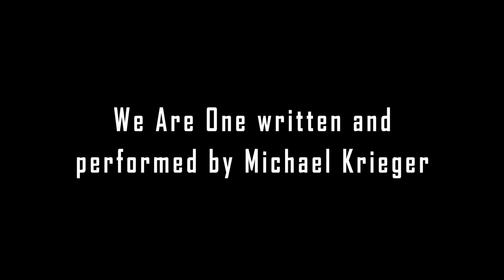We Are One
May we all remember how much we love each other, and that we are one.